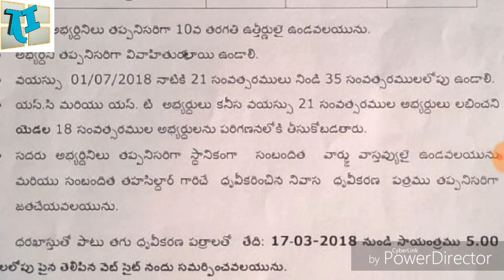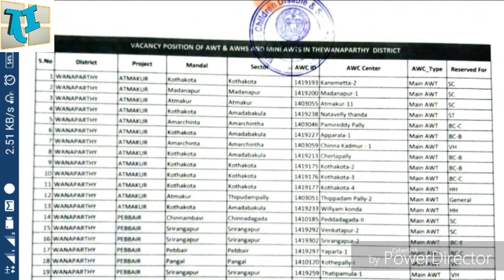Anganiwadi recruitments ||10th pass